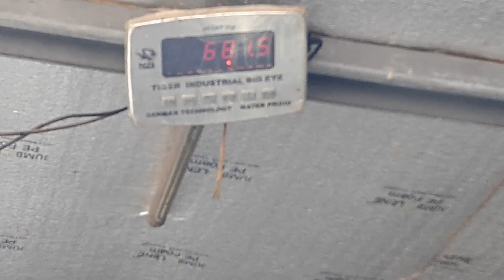বৃহত্তর গরুর খামারে ষার গরুর দাম ও ষারের খুর কাটা এবং ওজন মাপা জানতে দেখুন cow farm.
আমরা এই ভিডিওটির মাধ্যমে আপনাদেরকে অবগত করতে চেয়েছি যে,কি ভাবে ষার গরু পালন করে লাভবান হওয়া যায়। এই ভিডিও টি তে আমরা ষারের দাম সম্পর্কেও আপনাদের অবগত করতে চেস্টা করেছি।।।।।।। আপনাদের যে কোন সফলতার গল্প তুলে ধরতে আমাদের সাথে যোগাযোগ কোরতে পারেন এই নাম্বার টি  তে ০১৮১৯৯৬৬৬৮২।